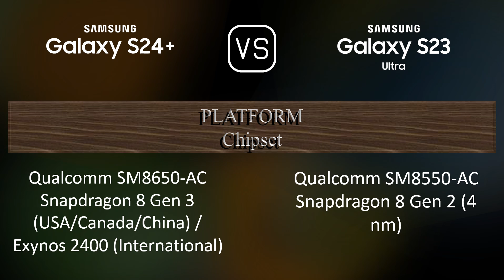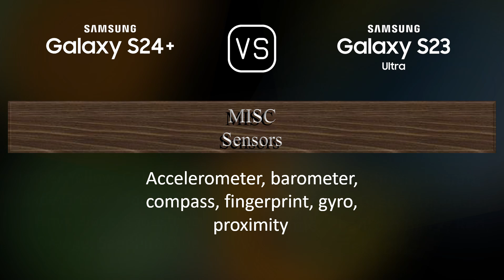Samsung Galaxy S24+ vs. Samsung Galaxy S23 Ultra: A Comparison of Specifications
This video overviews the Samsung Galaxy S24+ and the Samsung Galaxy S23 Ultra in a parallel comparison of specifications.

00:33 LAUNCH
00:41 NETWORK
00:44 BUILD MATERIALS
00:55 BODY
01:09 DISPLAY
01:27 PLATFORM
01:41 STORAGE
01:52 MAIN CAMERA
02:13 SELFIE CAMERA
02:24 SOUND
02:35 CONNECTIVITY
03:00 BATTERY
03:18 MISC